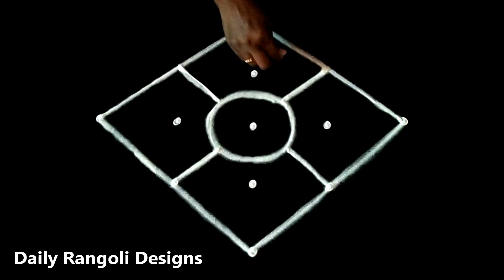Beautiful Simple Padi Kolam Designs with 5X1 Dots |Easy Muggulu Kolam Rangoli |Easy Kolangal #1385